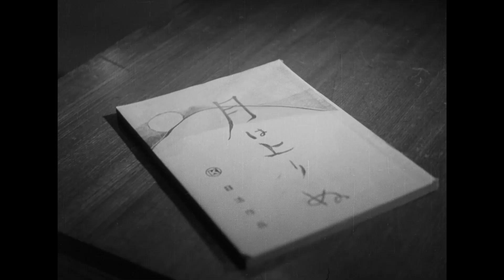The Moon Has Risen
Drama - Classic Masterpiece

Sat May, 11, 2024 16:50
Sun May 12, 2024 13:50

Mokichi is a widower who lives with his three daughters: Chizuru, Ayako and Setsuko. He has been living on the premises of a temple in Nara since the war. One day, their old friend Amamiya drops by while on a business trip. When Setsuko, the youngest and most tomboyish of the three sisters finds out that he remembers her sister Ayako well from their youth, she joins forces in a sneaky bid to reconnect the two... Under a full moon, their lives begin to change quietly. GINMAKU presents the 4K restored classic masterpiece The Moon Has Risen, director Tanaka's second feature, co-written by Yasujiro Ozu.